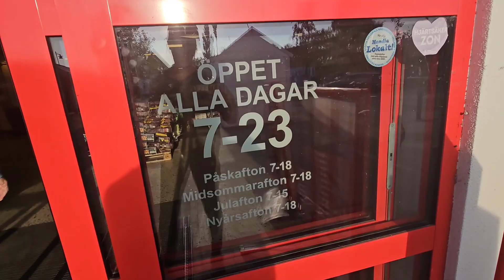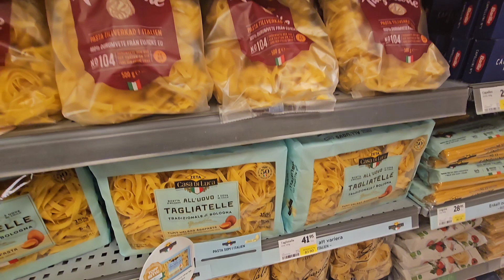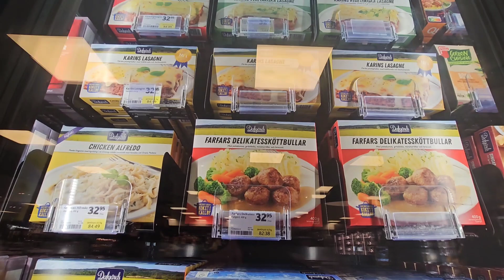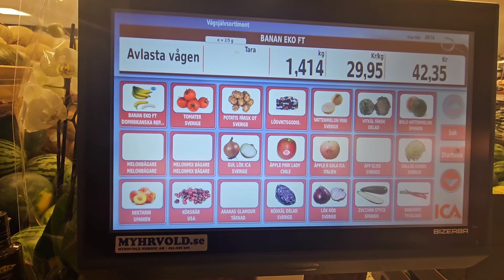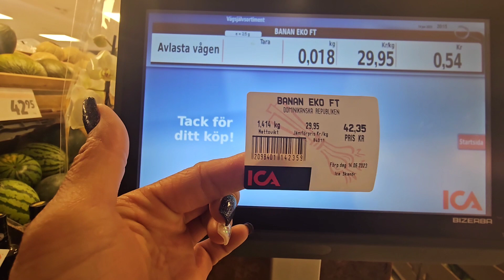🇸🇪สวีเดนซุปเปอร์แตกต่างจากเมืองไทยตรงไหน⁉️